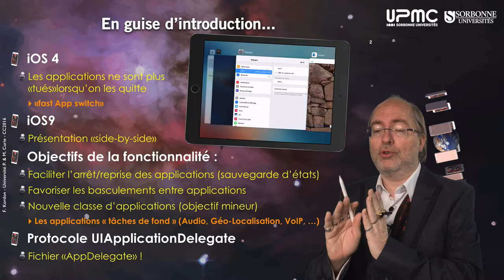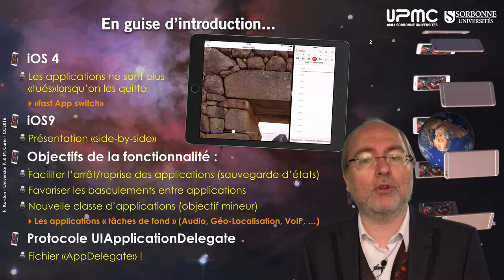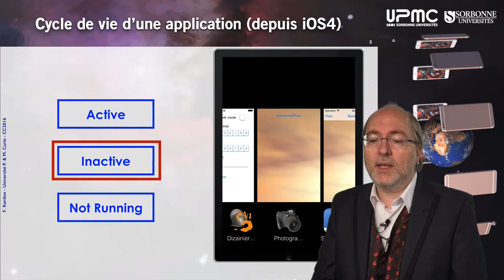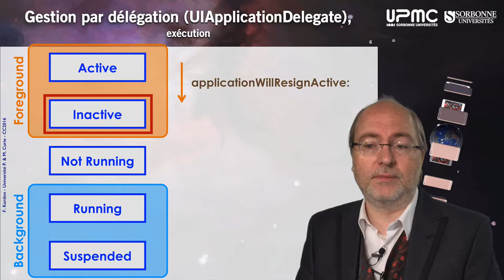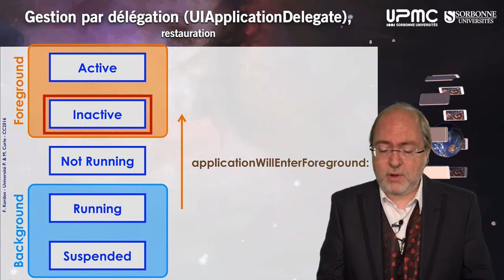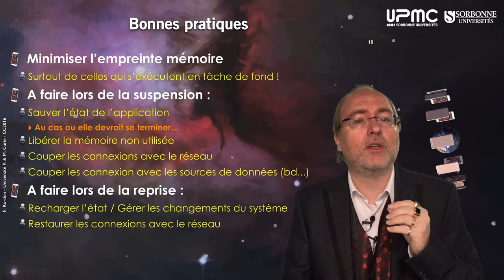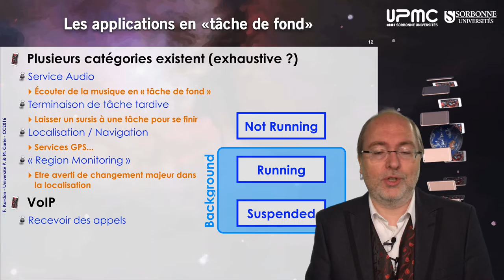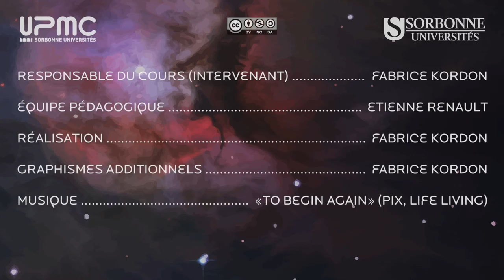086 — À propos du multi tâche